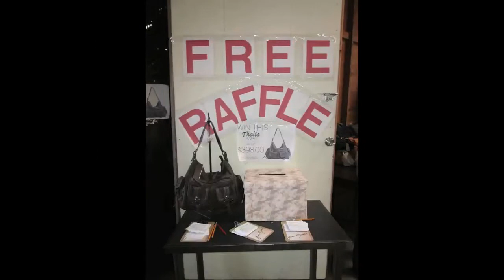Junior Drake Holiday Warehouse Sale!